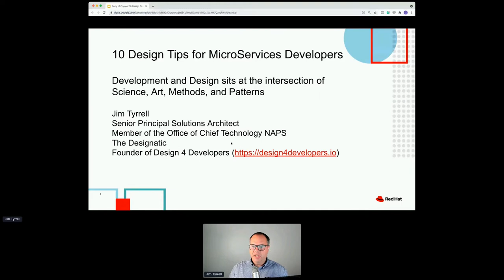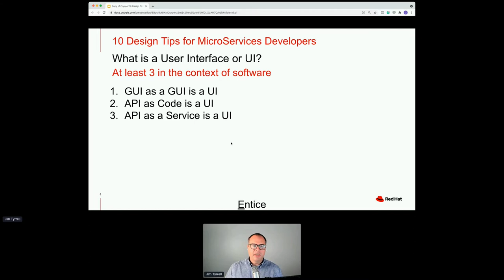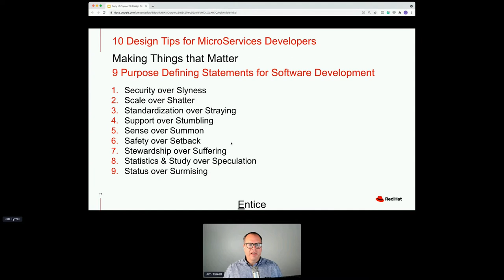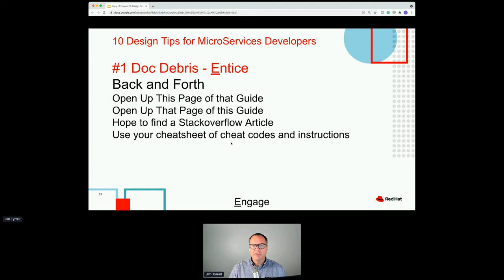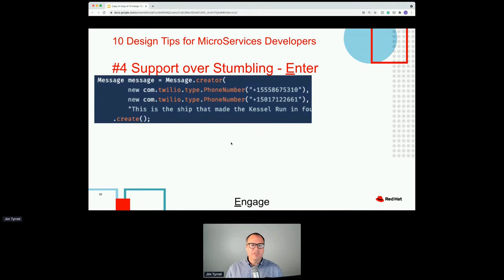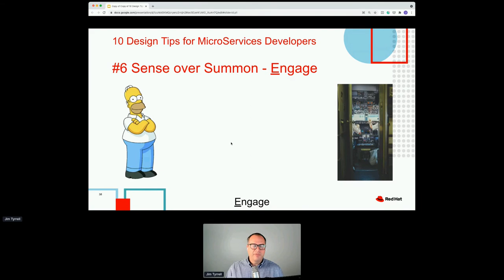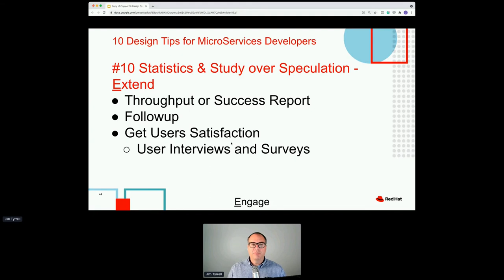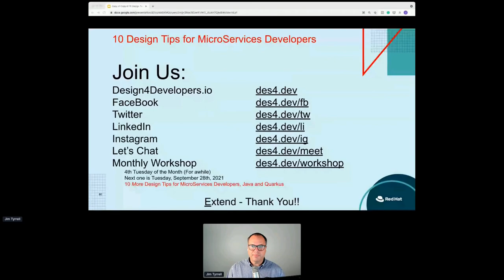10 Design Tips for MicroServices Developers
At the intersection of science, art, patterns, and methods, Design 4 Developers (Design4Developers.io) gives you practices and patterns for creating better microservices that are simpler to test, write, and deploy. Developers spend a great deal of time writing software for consumption by humans, but don’t necessarily consider humans in the process. In this session, we'll avoid the depths of any particular technology stack and instead focus on human-centered technology needs. These needs are universal to all of us as humans and transcend any technical choice. Being aware of these needs will ultimately make you a better developer no matter what kind of development you do. We'll discuss: How to complement your development and deployment efforts with human considerations using the 5Es (Entice, Enter, Engage, Exit, and Extend) to design compelling MicroServices experiences How to overlay them with the 9 principles of “The SaaS-Ment” to identify typical friction with MicroServices creation.